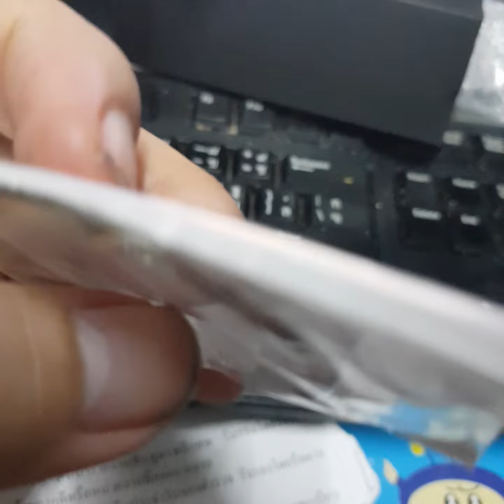denial wellington lost box กล่องหายขอรับ^^